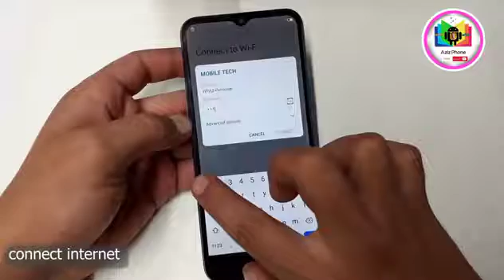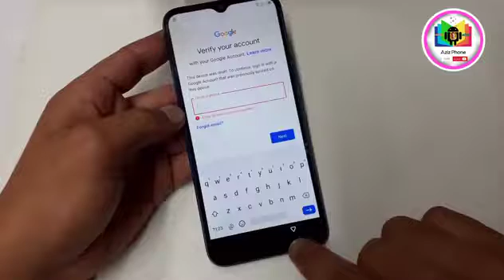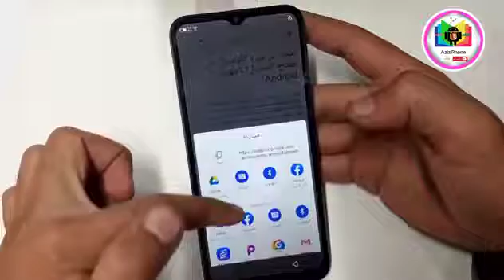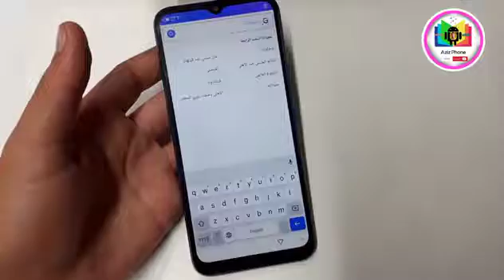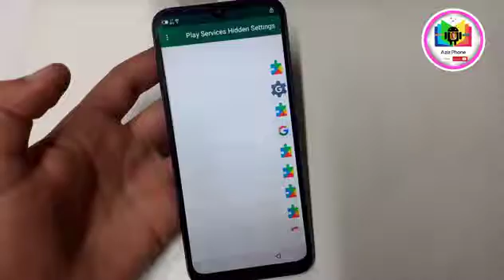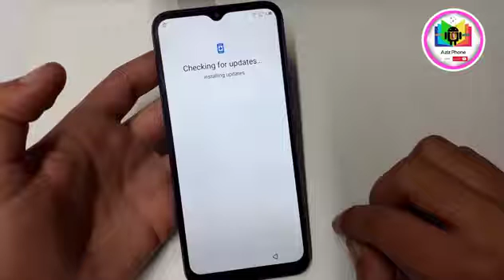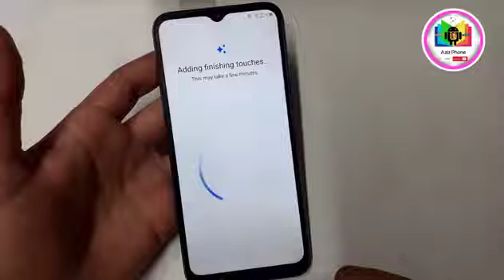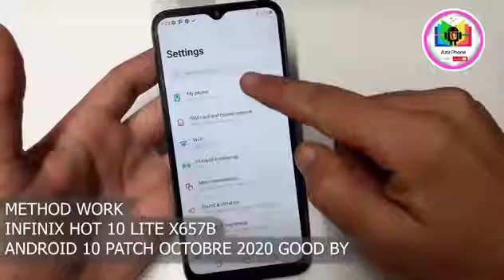حذف حساب جوجل انفينكس هوت10/frp bypass google infinix Hot 10 X682B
طريقة سهلة و بسيطة لتخطي حساب جوجل لجهاز أنفينكس هوت 10 (X682B

حذف حساب جوجل INFINIX HOT 10 X682C UNLOCK FRP BYPASS GOOGL ACCOUNT without pc

تخطي حساب جوجل انفينكس هوت10/frp bypass google infinix Hot 10 X682B

تخطى حماية جوجل infinix hot 10 x682c frp bypass google account

INFINIX HOT 10i (INFINIX PR652B) ANDROID 11 FRP LOCK GOOGLE ACCOUNT BYPASS WITHOUT PC DONE

1. Infinix Hot 10i Frp Bypass Android 11
2. Infinix Hot 10i Frp Unlock Android 11
3. Infinix X658B Frp Bypass Android 11
4. Infinix X658E Frp Bypass Android 11
5. Infinix Hot 10i Google Account Unlock
6. Infinix Hot 10i Forget Google Account

تخطي حساب جوجل Remove google account infinix X5010 in 6 minutes

حذف حساب جوجل اكونت بعد الفورمات infinix تخطى حماية جوجل اكونت infinix hot 10 تخطى حماية جوجل اكونت بعد الفورمات x682c حذف حساب جوجل INFINIX HOT 10 X682C UNLOCK FRP BYPASS GOOGL ACCOUNT without pc